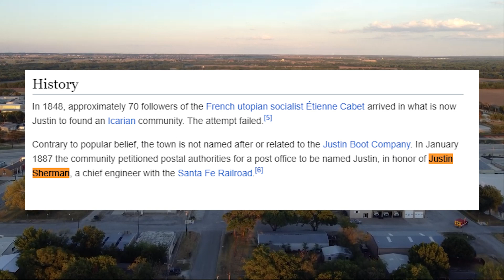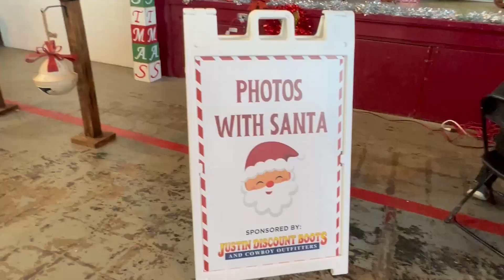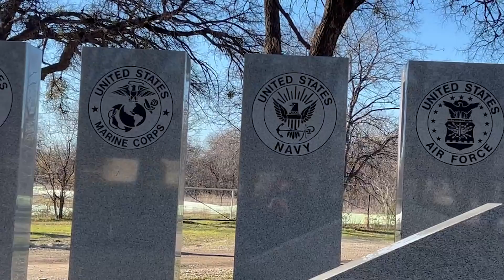JUSTIN TX Housing Boom: Discover The BEST Real Estate Deals! | Fort Worth Texas Real Estate 2024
Are you thinking about moving to Justin Texas? Let’s explore the best real estate deals in Justin TX today! Say goodbye to lost opportunities and hello to 2024 with confidence and the best real estate investments at your fingertips. Click play to explore more!
Thinking of making a move to Fort Worth Texas or the surrounding areas? Well, let me tell you about a hidden gem called Justin Texas! It's experiencing a massive housing boom, and I'm here to give you all the details you need to know about this exciting growth and how it can benefit you.
In this video, we'll dive into the plans, developments, and opportunities that Justin Texas has to offer. From new infrastructure projects to a thriving real estate market, there's so much to explore in this vibrant town.
Join me as we uncover the secrets behind Justin's explosive growth and how it can impact your housing decisions. Whether you're a first-time homebuyer, looking to invest, or simply curious about the latest real estate trends, this video is for you.
So, get ready to be amazed by the possibilities that Justin Texas has in store for you! Don't miss out on this exciting journey.
I’d love to help you have a seamless move to Justin TX!
00:00 - Intro to Justin TX Housing Boom: Discover the Best Real Estate Deals!
00:56 - Overview to Justin Texas
03:56 - Cottages of Justin TX
04:49 - The Preserve at Justin Texas
06:27 - Justin Crossings at Justin TX
09:15 - Reatta Ranch at Justin Texas
11:19 - Timberbrook at Justin Texas
15:27 - Guy James Ranch at Justin TX
17:08 - Wildflower Ranch at Justin TX
18:18 - Wrap Up to Justin TX Housing Boom: Discover the Best Real Estate Deals!
🤔Thinking of Moving to Fort Worth Texas?
If you want to know everything about living in Fort Worth Texas and the surrounding areas, then subscribe▶ and tap the bell🛎 for notifications so you can be the first to know about the current market in Fort Worth Texas.😁

We get calls and emails everyday of people just like you, looking for help on making their move to Fort Worth Texas and we absolutely love it.😍 Whether you are moving in 7 days or 70 days, give us a call☎, shoot us a text📝, or send us an email📨 so we can help you have a seamless move Fort Worth Texas or Justin Texas
DeDe Galindo
Associate Broker of Ziglar Realty

DeDe Galindo, Texas Real Estate Broker Associate Licence #0490726

Broker Associate, Ziglar Realty

DeDe Galindo along with Deanna and her Fort Worth Homes For Sale Team have helped over 400+ families find homes in the Dallas Fort Worth Texas area successfully. She and her partners started Ziglar Realty based on the legacy of her grandfather, Zig Ziglar. Their mission is to build relationships on a foundation of trust and Integrity and create a positive experience for every client. The Fort Worth Homes For Sale Team puts their clients first. DeDe draws on her 23 years of experience to help clients find their best home, negotiate the best deal, build wealth in real estate, and create memories. She is very happily married to Gus, and has 4 amazing children, 5 wonderful grandchildren, and a sweet lab named, Duke.